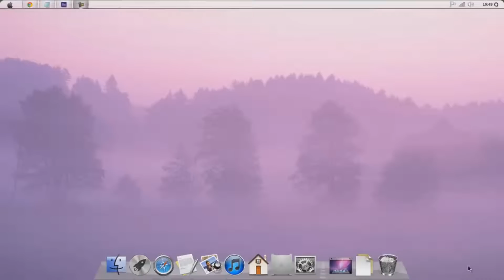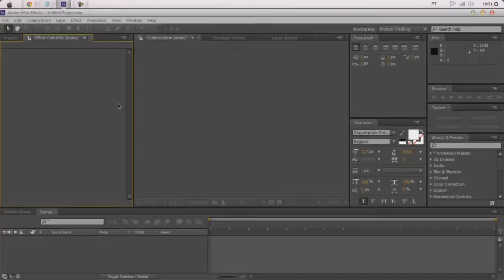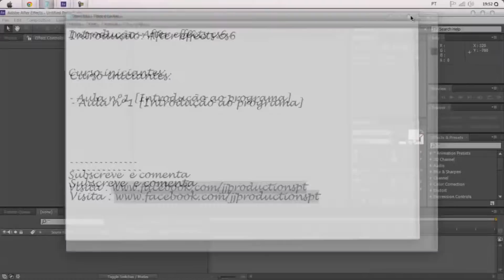[After effects cs6 - 001] Anuncío sobre nova série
Olá pessoal, neste tutorial estamos a anunciar, uma nova série do nosso canal, que vai ser  de after effects cs6, esperamos que seja do vosso agrado.